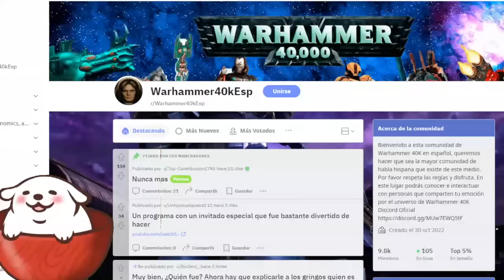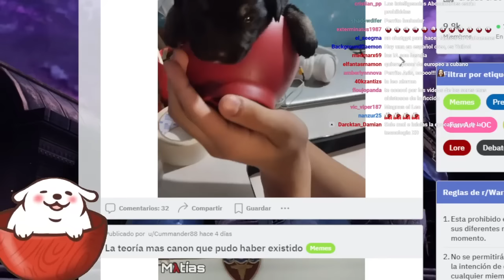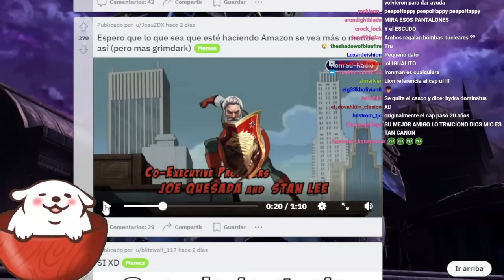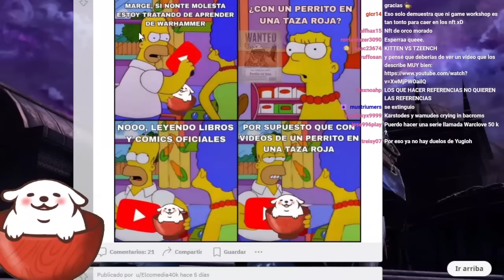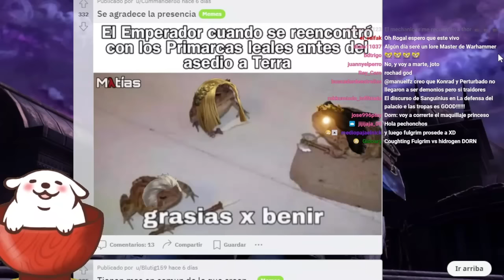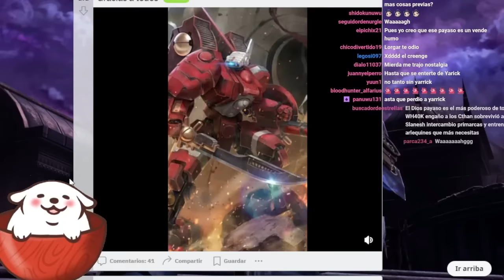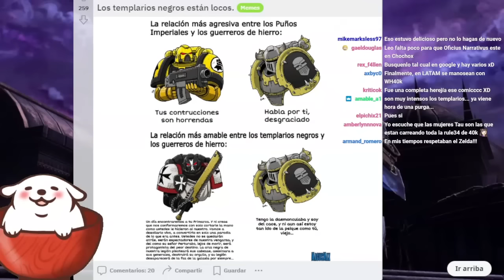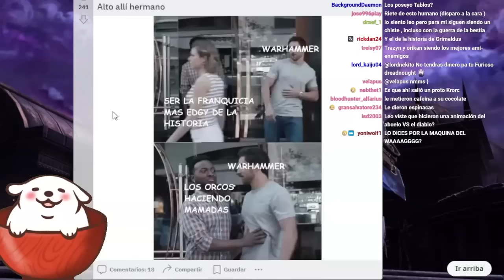Noche de reddit warhammero de los gods (parte 1)